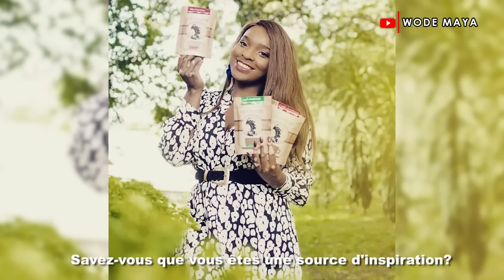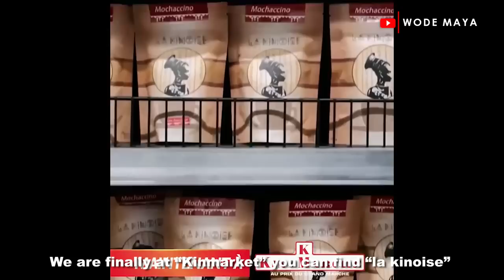She Left France To Become The First Female Coffee Farmer In Kinshasa Congo!